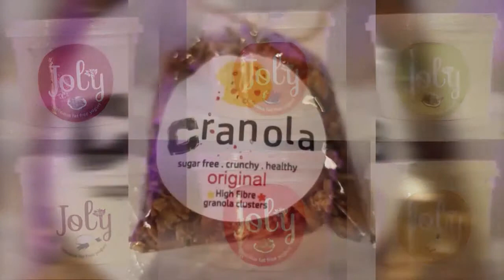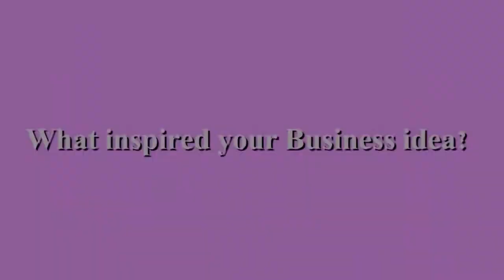Azuka of Clara's Corner On The Metrowoman Marketplace